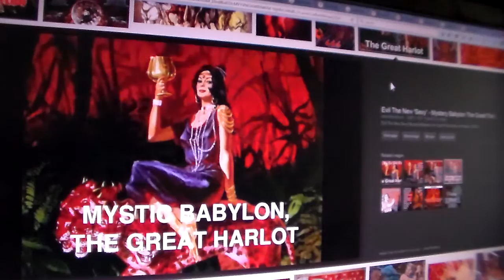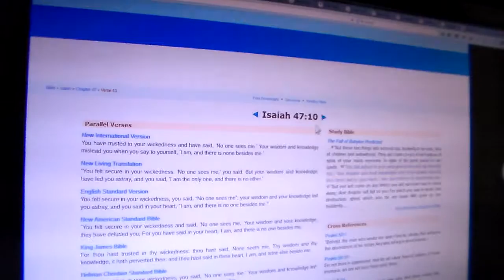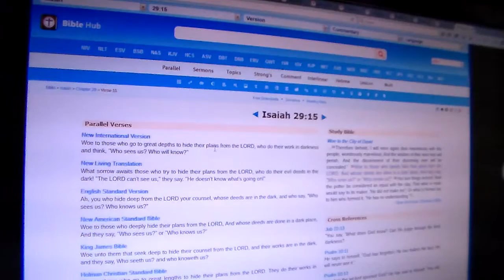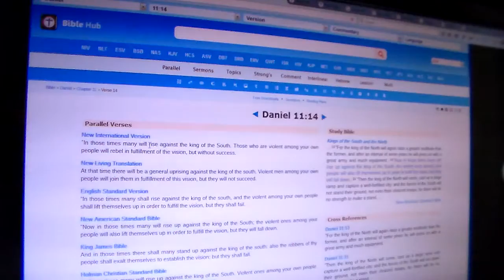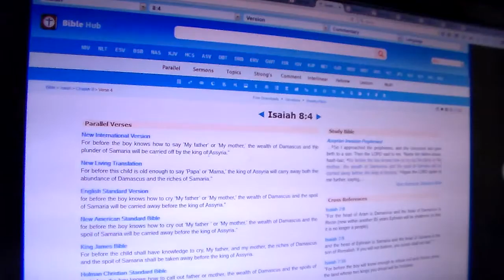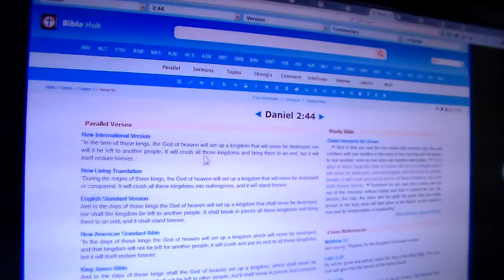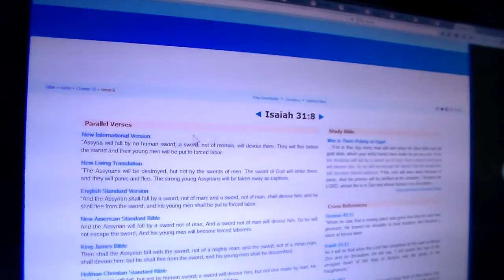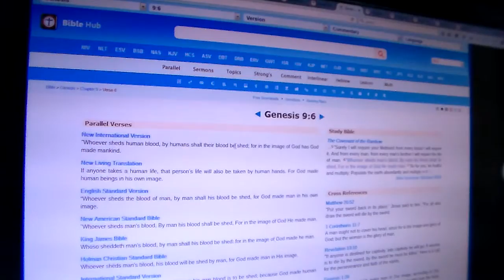BRINGING An END To The Ruthless & Arrogant Pt.2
Isaiah 9:19-21 By the wrath of YAHAWAH Almighty the land will be scorched and THE PEOPLE WILL BE FUEL FOR THE FIRE; they will NOT SPARE ONE ANOTHER. On the right they will devour, but still be hungry; on the left they will eat, but not be satisfied. Each will feed on the flesh of their own offspring: Manasseh will feed on Ephraim, and Ephraim on Manasseh; together they will turn against Judah. Yet for all this, his anger is NOT TURNED AWAY, his hand is STILL UPRAISED.